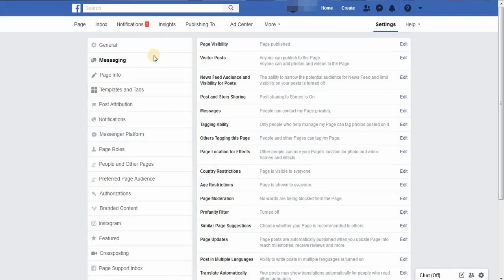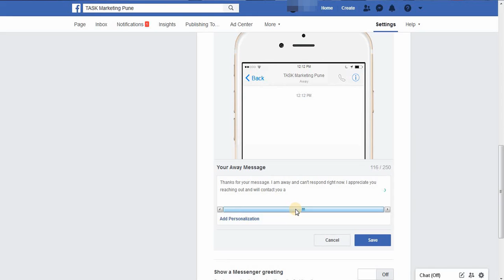How to Turn On Auto Replies for Your Facebook Page:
1. Go to your Page Settings and click on the "Messaging" Tab
2. Scroll down till you find the "Response Assistant" section
3. There, select either the "send Instant Replies..." or the "Let people know when you can't get you your phone..." option if you want replies sent after the visitor contacts you. The third option, "Show a messenger greeting" is if you want to send the first message.
4. Edit the text to your liking and click save.